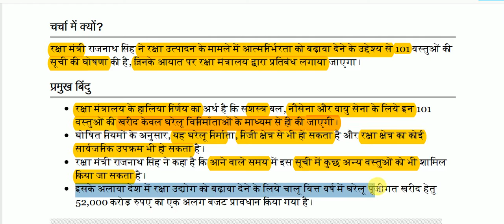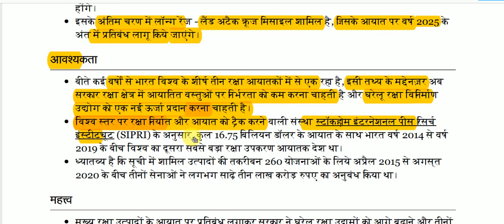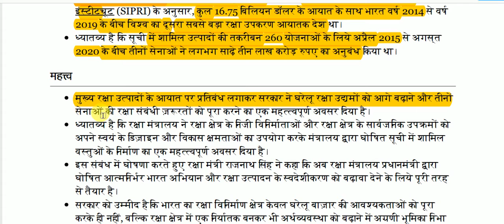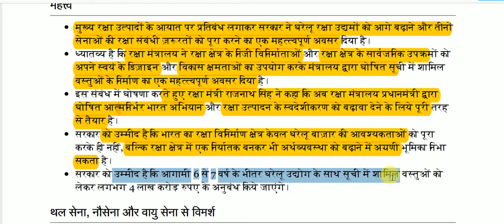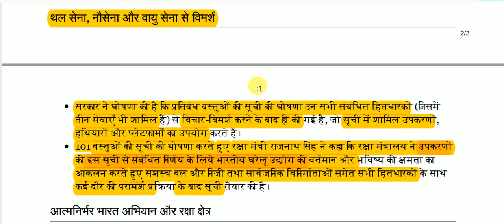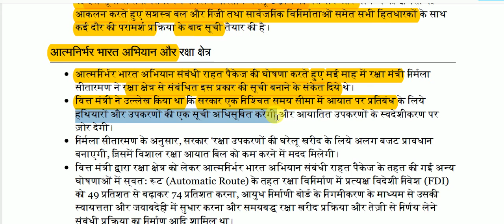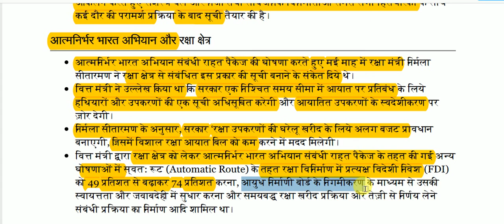विशिष्ट रक्षा उपकरणों के आयात पर प्रतिबंध || Restrictions on import of specific defense equipment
Restrictions on import of specific defense equipment for All Competitive Exams like SSC, Railway, IB, Bank, UPSC, BPSC, MPSC, PCS, etc.